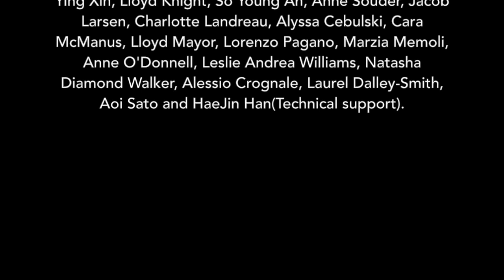'Sharing the Light' // Martha Graham Dance Company dancers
*We created this celebration of our work together as a big thank you to everyone who has contributed to our Dancer Relief Fund.  Enjoy and please consider helping us.*

Home Tribute by The Martha Graham Dancers, excerpts of 'Acts of Light' (1981)
Choreography by Martha Graham

We hope our communities near and far are staying healthy and finding ways to share their light!

Dancers (in order of appearance): Ying Xin, Lloyd Knight, So Young An, Anne Souder, Jacob Larsen, Charlotte Landreau, Alyssa Cebulski, Cara McManus, Lloyd Mayor, Lorenzo Pagano, Marzia Memoli, Anne O'Donnell, Leslie Andrea Williams, Natasha Diamond Walker, Alessio Crognale, Laurel Dalley-Smith, and Aoi Sato.

Special Thanks: HaeJin Han (Technical Support/Video Editing).